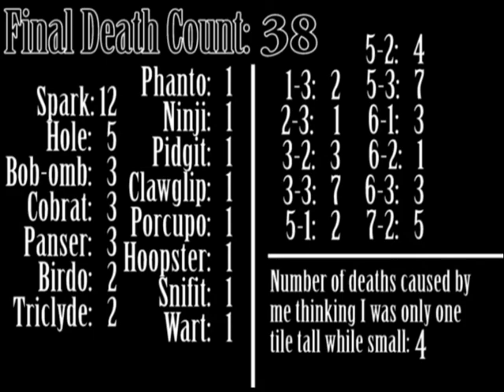► Let's Play: Super Mario Brothers 2 «Death Combo»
38 in 1:20.

Also statistics.